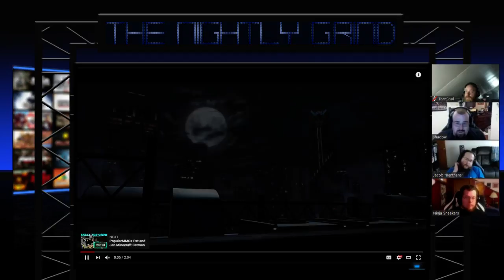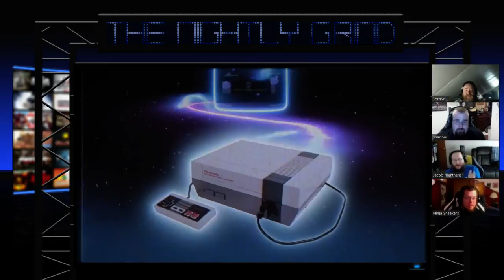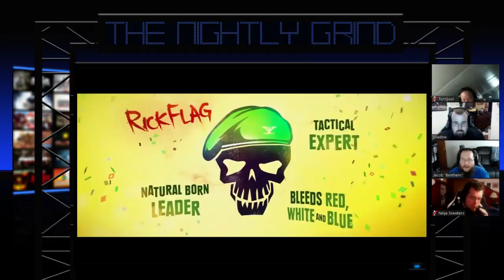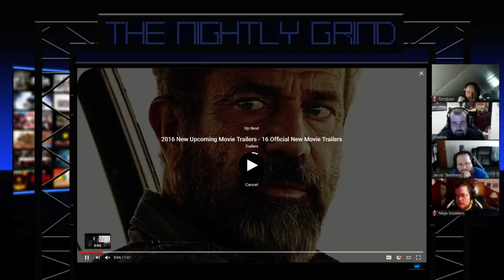The Nightly Grind - Podcast #34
Tonight we discuss NES Classic, Telltale’s New Batman, check out Suicide Squad and Star Trek Beyond’s final trailers, check out Clustertruck, Tomb Raider reboot movie, Terraria 1.3.2 and more... -- Watch live